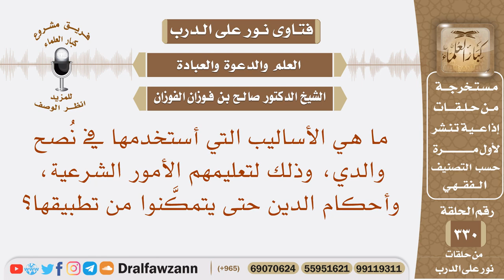ما هي الأساليب المناسبة لنصح والدي وذلك لتعليمهم الأمور الشرعية وأحكام الدين حتى يتمكنوا من تطبيقها؟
نص السؤال: نص السؤال: ما هي الأساليب التي أستخدمها في نُصح والدي، وذلك لتعليمهم الأمور الشرعية، وأحكام الدين حتى يتمكَّنوا من تطبيقها؟
السيرة الذاتية :
للاشتراك في قناة الشيخ صالح الفوزان

رئيس الفريق
لمشروع كبار العلماء